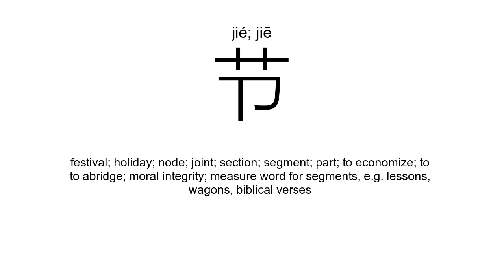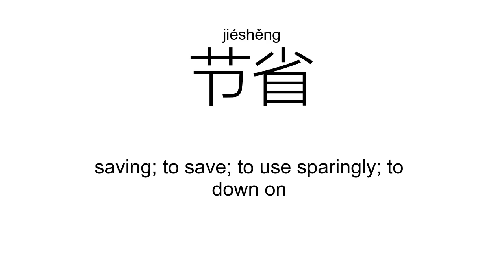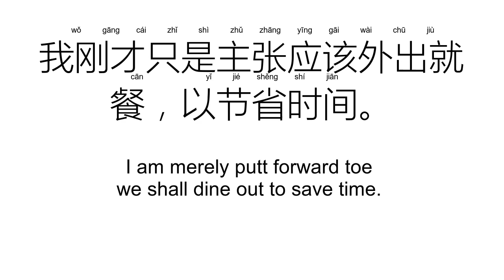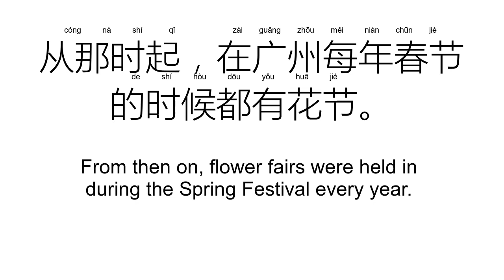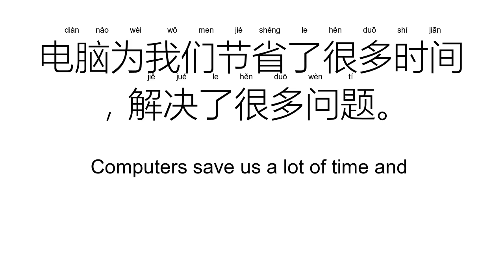‘节’jié; jiē（Definition）;【节目、节日、春节、节约、季节、节省、】